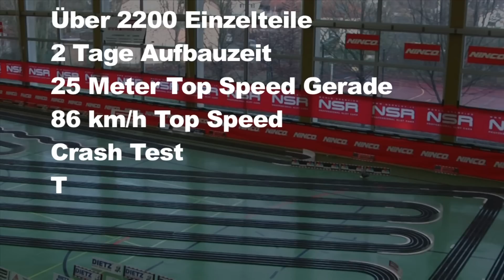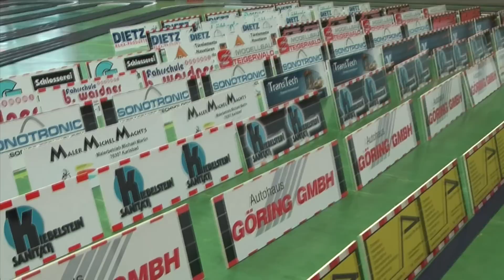Die Größte, 300 Meter lange, 4-spurige NINCO Rennbahn der Welt in der Wasenhalle am 30.12.2012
Wieder einmal wurde die Größte, 300 Meter lange, 4-spurige Ninco Renbahn der Welt in der Wasenhalle in Ittersbach am 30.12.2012 aufgebaut. Zwei Tage Aufbauzeit und über 2200 Einzelteile, viele Helfer und gute Nerven waren dieses Jahr nötig um diese Megabahn aufzubauen.

Im Film werden Szenen dargestellt, die zeigen sollen wie stabil die heutigen Slotcars sind und wir raten dringend davon ab diese Szenen nachzumachen.

Musik StereoDrama